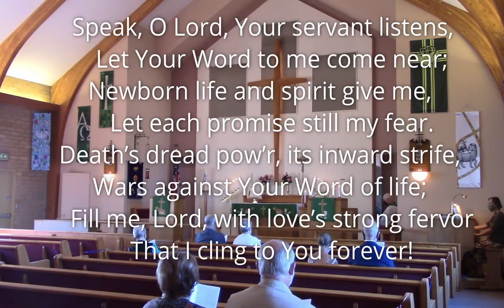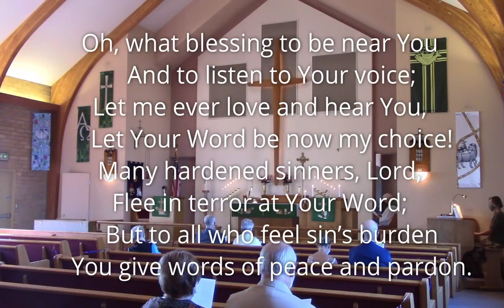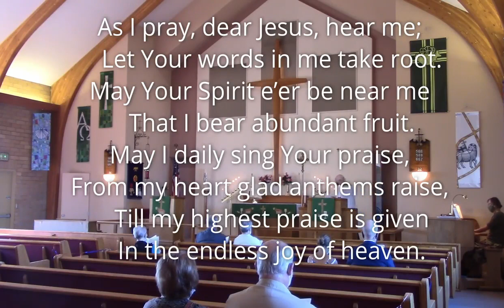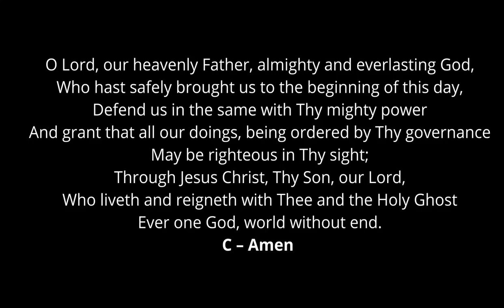Sermon 8-29-21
Message Listen and Hear